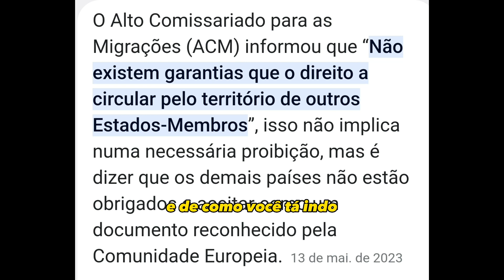RESIDÊNCIA DA CPLP NÃO PODE CIRCULAR PELA UNIÃO EUROPEIA?NESTE VÍDEO TIRAMOS SUAS DÚVIDAS.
CONHEÇA  O CANAL DO SIQUEIRA SEJA NOVO INSCRITO E CONHEÇA TODA REALIDADE DE PORTUGAL E EUROPA SEM ROMANTISMO DA VIDA DIFÍCIL NA EUROPA !!!

DICA DE OURO 👇👇

Como trazer dinheiro para Portugal de forma segura e Rápida e com a menor taxa de cambio do mercado .👇👇👇💰💶💰💸

-Seja um apoiador do Canal do Siqueira ,apenas sendo novo inscrito ativa o sino 🔔 ficas por dentro   dos novos vídeos. 📽

-Queres contribuir com o canal ?Com apoio financeiro ? Temos 🇧🇷🇧🇷🇧🇷PIX 🇧🇷🇧🇷🇧🇷🔑👇💰
4de42eb5-e8d5-48dc-b8e1-71eab366c046 🔑↩️

-QUER AJUDAR CANAL DO SIQUEIRA
🇵🇹🇵🇹🇵🇹🇵🇹🇵🇹 COM MBWAY👇🇵🇹🇵🇹🇵🇹🇵🇹🇵🇹🇵🇹🇵🇹